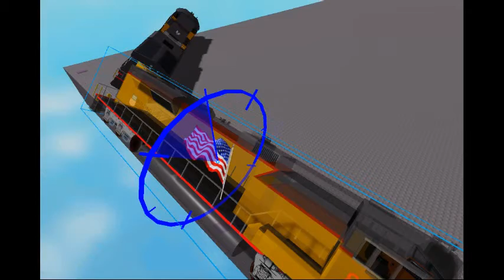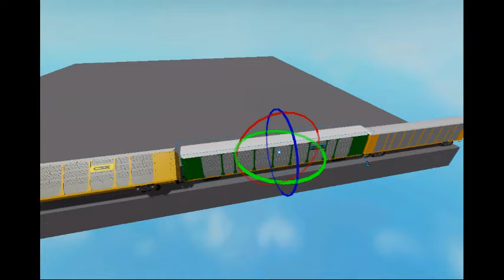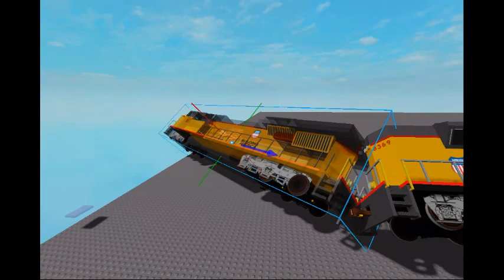finishing a project